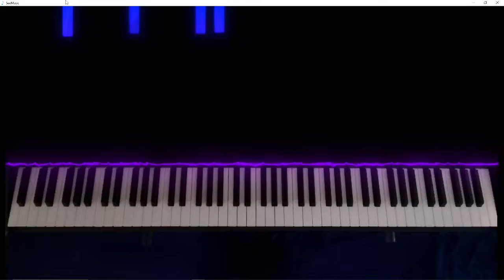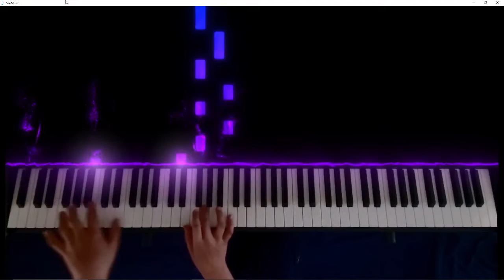Redemption ( Remake )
This is like my signature song and I got this new program so I remade it...